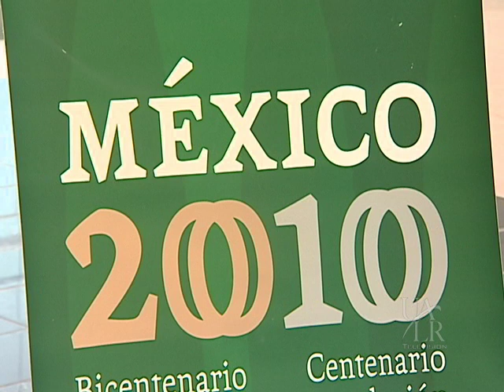Arkansas Mexico 2010 Celebration